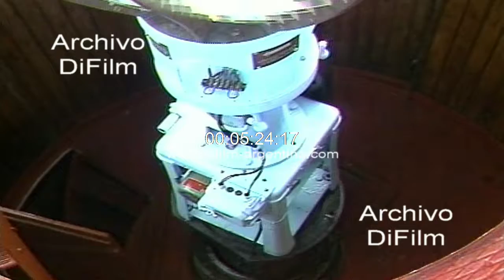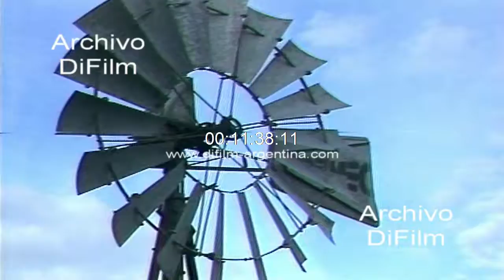El Faro de Cabo Virgenes en la provincia de Santa Cruz 1990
Santa Cruz: El Faro de Cabo Virgenes, situado en el extremo sureste del territorio continental argentino, a la entrada del Estrecho de Magallanes. Librado al servicio el 15 de abril de 1904. Imágenes de un alambrado que divide las fronteras. Imagen de un militar de la Armada Argentina caminando por el lugar. Primer plano del cráneo de un animal tirado en la playa. Vistas generales de las olas rompiendo en la playa. Primeros planos cortos tomados desde la playa donde se observa la punta del faro. Imagen del periodista Sergio Elguezabal junto a un militar de la Armada Argentina caminando desde la playa en dirección al lugar donde se encuentra el faro. Primeros planos del exterior del faro. Vistas generales del periodista Sergio Elguezabal junto al oficial de la Armada subiendo a la parte alta del faro, también se los ve conversando y observando la lámpara. Imagen del militar con binoculares mirando el paisaje desde el interior del faro. Fachada de la base militar y del faro. Vistas generales del campo con el pasto crecido. También se observa el pasto moviéndose de un lado a otro por el fuerte viento. Primeros planos con la fachada del faro. Imagen de varios barriles vacíos y acumulados en un depósito. Imagen de militar cortando leña en el campo. Imagen sin sonido donde se observa a Sergio Elguezabal hablando por el micrófono. Primeros planos de la bandera Argentina flameando en un mástil. Primeros planos de un molino de agua. Vistas generales de ovejas pastando en el campo. Primeros planos de un bote con averías y abandonado en el campo. Vistas generales de un alambrado en el campo. Vistas generales del atardecer.
Fecha: 13/12/1990
Duración: 14 minutos 25 segundos
Código: UC-0443